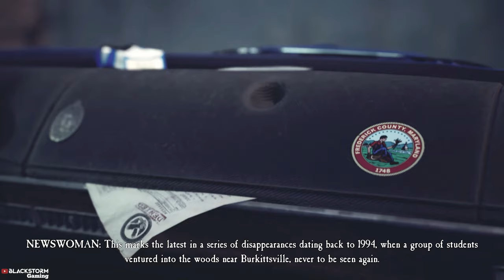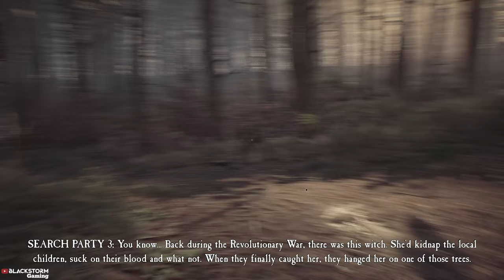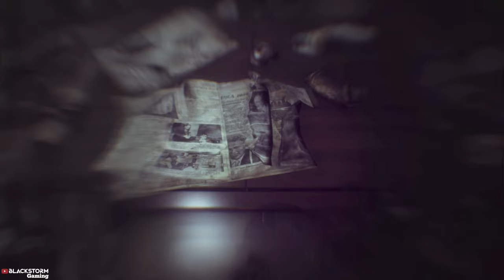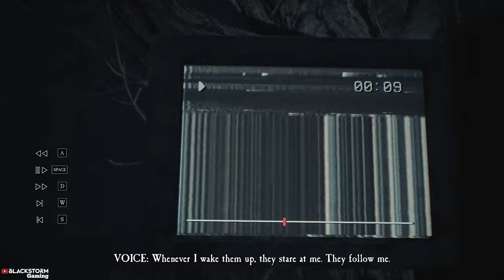BLAIR WITCH Walkthrough Gameplay Malayalam Part 1 - INTRO | PC GTX 1050 TI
BLAIR WITCH Walkthrough Gameplay Malayalam Part 1 Played Pc GTX 1050 TI ...Game Review ..Fullgame..